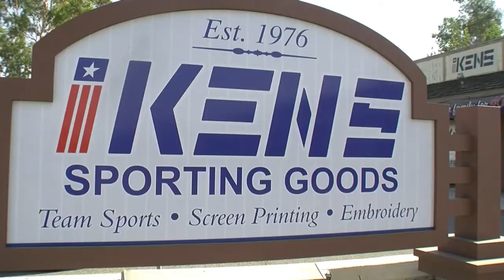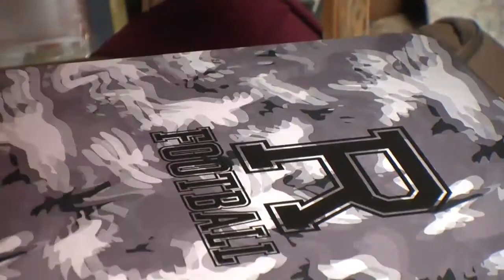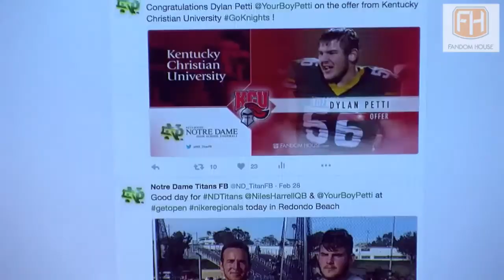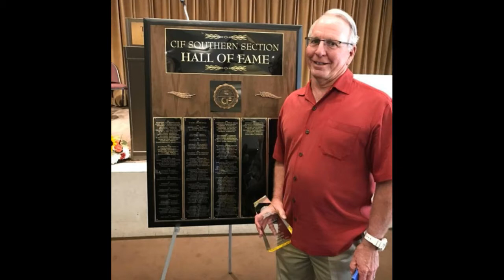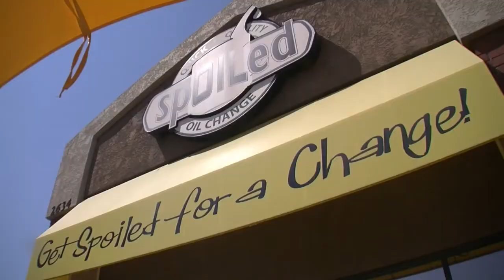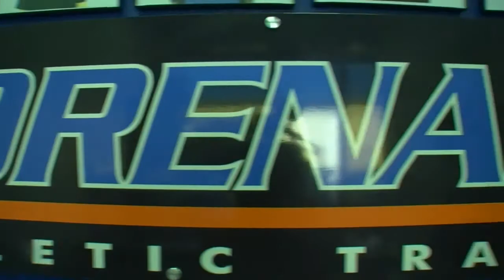The Inland_Sports Show Fox Sports 1350AM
Yucaipa HS head football coach Justin Price talks about his Thunderbirds' 61-60 (4OT) win at Cajon.
Plus, legendary football coach Dick Bruich joins us in studio to talk about his induction to the CIF Southern Section Hall of Fame.
And we hear from the Cal Baptist cross country teams as the Lancers look to defend their PacWest Conference titles in Hawaii.
Be sure to check out the Inland_Sports Channel every Saturday 11am for the Inland_Sports Show! Pep Fernandez brings you exclusive interviews, breaking news, big time guests, and the very latest in Inland area sports on Fox Sports Radio 1350 KTDD.